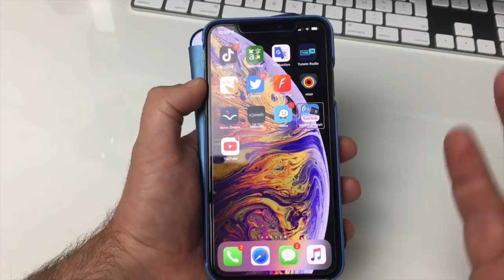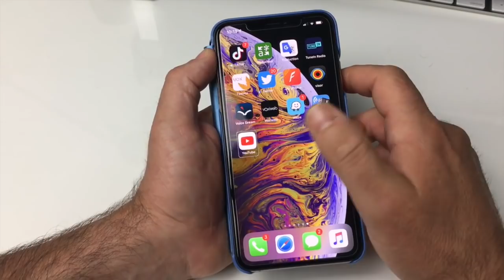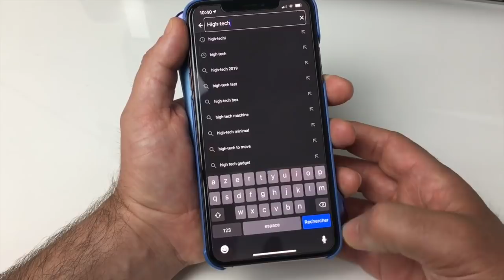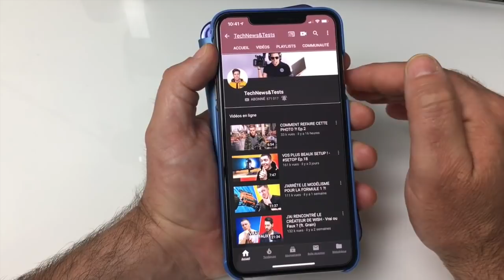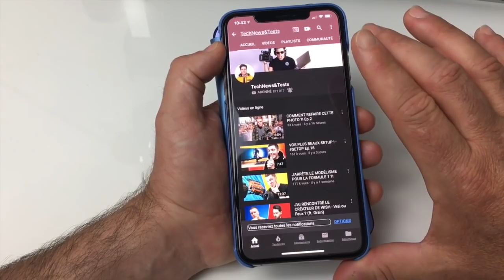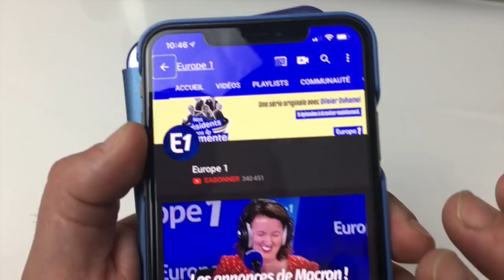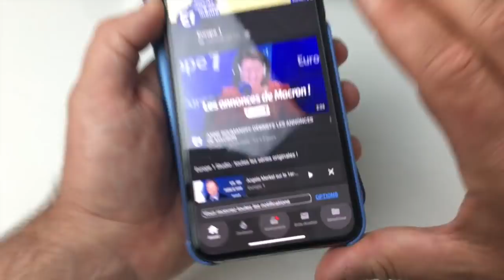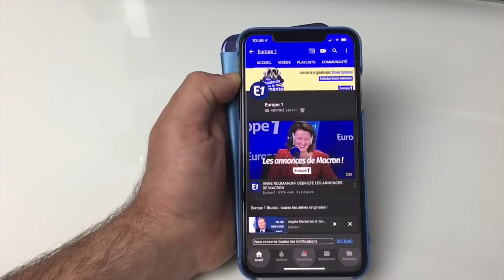TUTO Problème D'Abonnement Youtube Sur iPhone Avec Voice Over Voici 2 Solutions Accessible !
Salut à vous utilisateurs Youtube, la dernière mise à jour Youtube à encore enlevé de l'accessibilité à Voice Over sur notre iPhone. dans cette vidéo je vous montre comment remédier à se problème que Youtube néglige en ce moment je vous montre comment s'abonner à une Chaîne Youtube en toute accessibilité avec votre iPhone 2 solutions sont présentées pour les personnes aveugles et  malvoyantes merci de vous Abonner si la vidéo vous à plus @+.